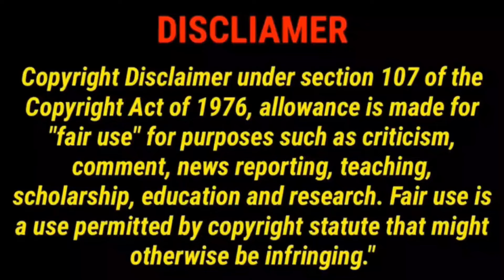Team Usa ALMOST Lose Vs Select Team In Preparation for Olympics🏀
Hip Hop & Rap News | Latest Updates & Trending Stories 2024

Welcome to your go-to source for the latest in hip hop and rap news! 🎤 In this video, we bring you the most recent updates, trending stories, and exclusive insights from the world of hip hop. From new album releases to breaking news about your favorite rap artists, we've got it all covered.

🔥 What You'll Find in This Video:

Breaking hip hop news 2024
New rap music releases and reviews
Exclusive interviews with top rap artists
Inside scoops on rap battles and freestyles
Trends and updates in hip hop culture
Behind-the-scenes stories and collaborations